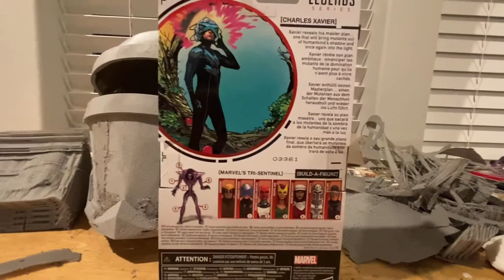MARVEL LEGENDS- House Of X Wave/Tri-Sentinel BAF/Professor X Review